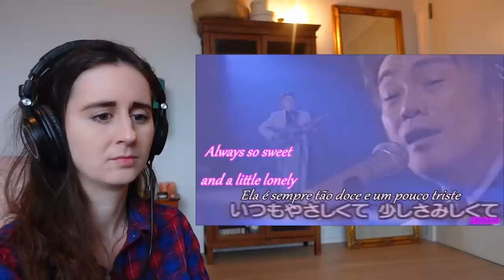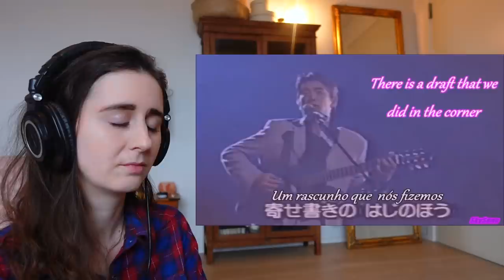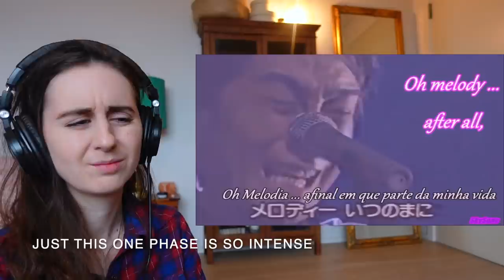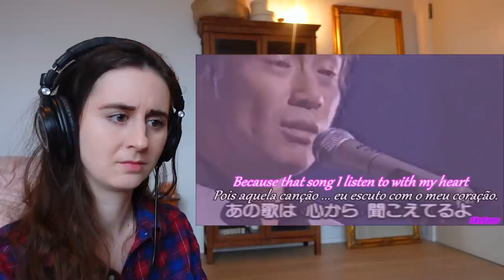Singer Reacts to Koji Tamaki - MELODY (With English Subtitles)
I love Tamaki Koji and what he is able to do with his voice...
This was a treat and I am amazed with the level of emotions that can be put into a voice..

Love you,
Sabina